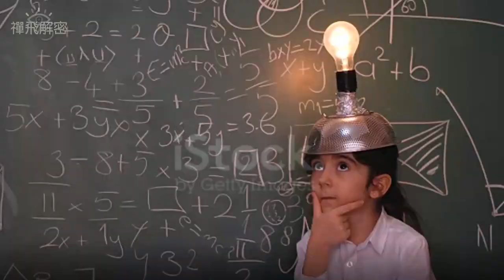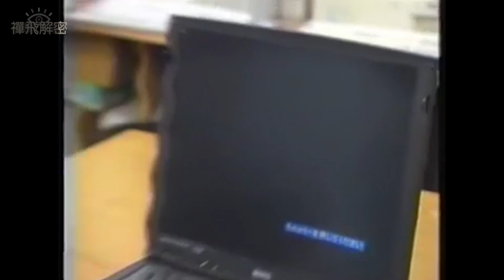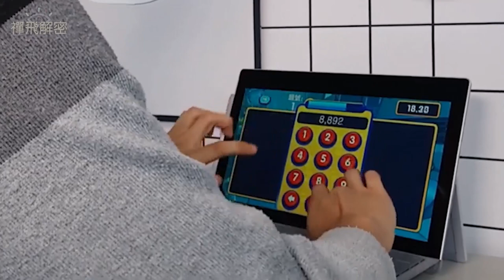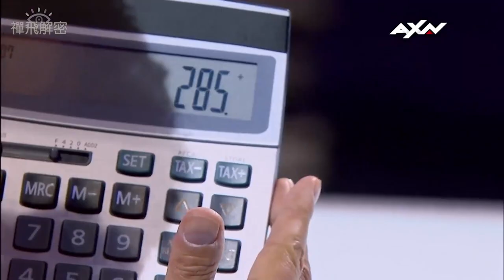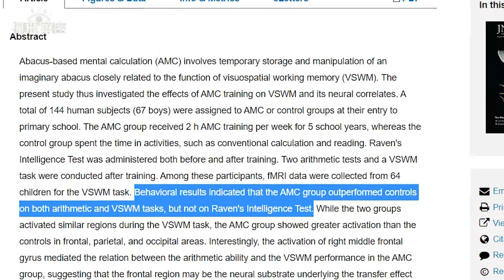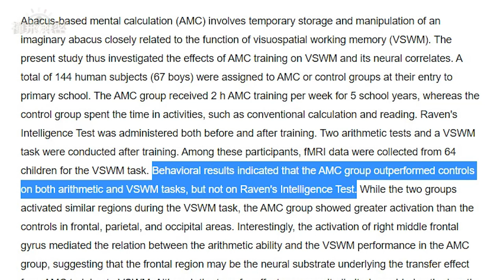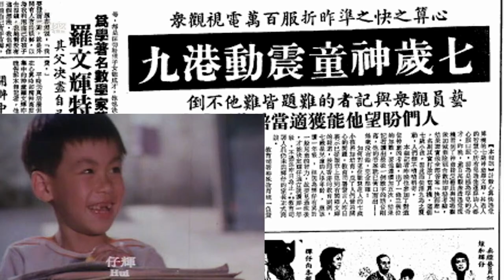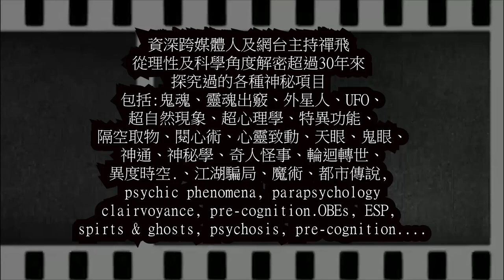解密神童輝及閃電心算術之謎(下) 羅文輝 心算 珠心算 Ep050(中字)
禪飛解密 第050集 2021年04月15日 歡迎支持本頻道製作 加入禪飛解密Patreon

(會員尊享私密彩蛋及mp3純聲音檔 方便會員隨時收聽)